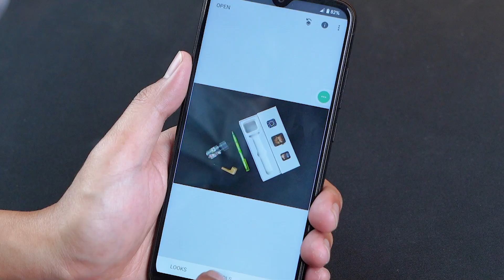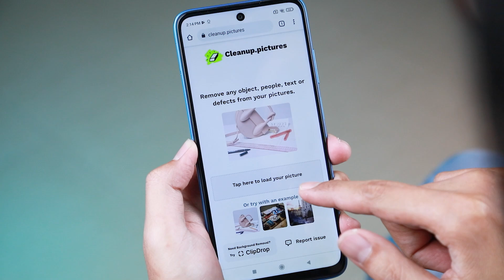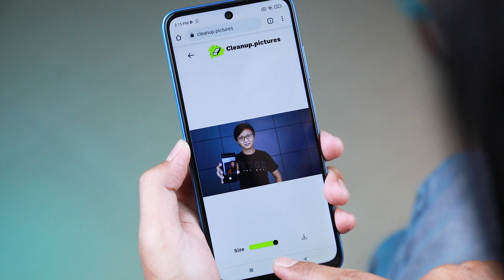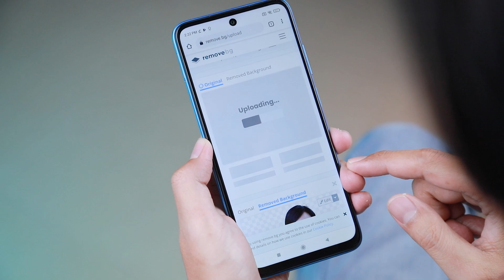ဓာတ်ပုံထဲက အလှပျက်စေတဲ့ အရာတွေကို အလွယ်ဆုံးဖယ်ထုတ်နည်း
ဓာတ်ပုံတွေရိုက်ပြီး မလိုတဲ့နေရာတွေပါလာလို့ စိတ်ညစ်စရာမလိုတော့ဘူး။ ဒီ Video မှာ ဘယ်လိုဆရာကျကျဖျက်မလဲ ပြောပြပေးမယ်ဗျာ...